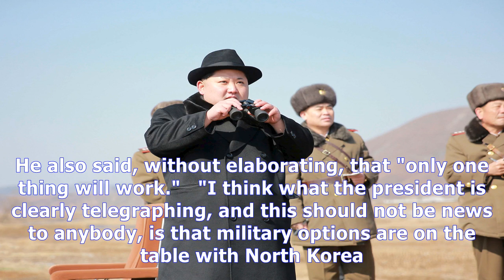Trump's latest tweet signals military options for n. korea: aide - TV ANNI